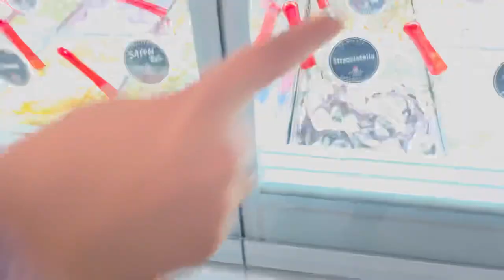We went for Ice Cream 🍨 Feat. Beghum shareef